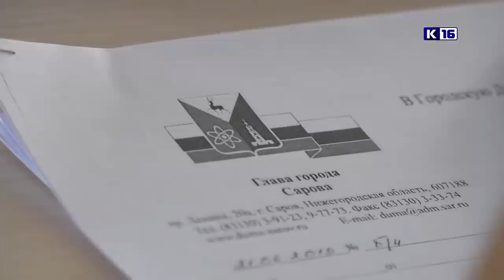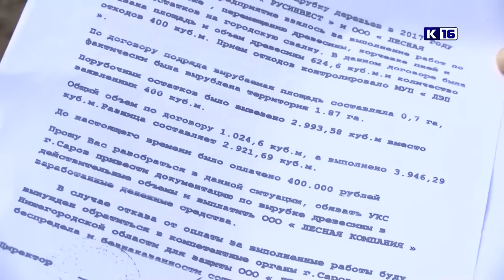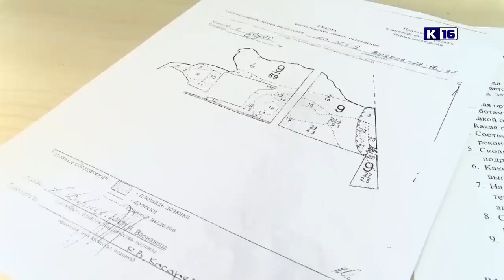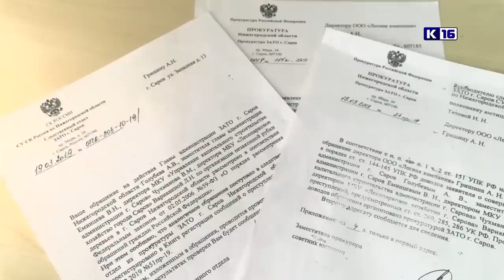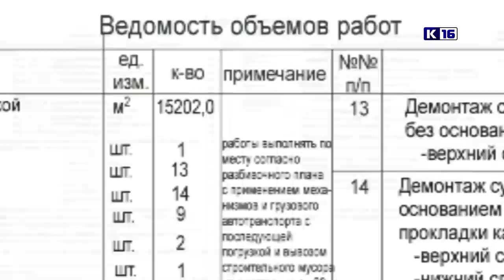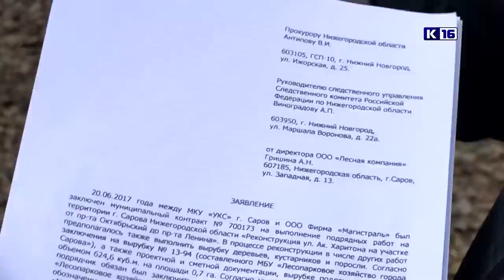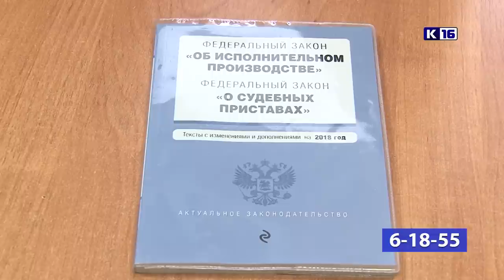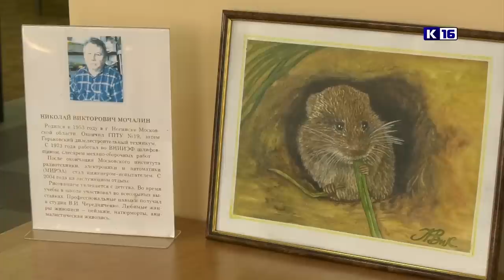Новости Сарова 25.06.2019